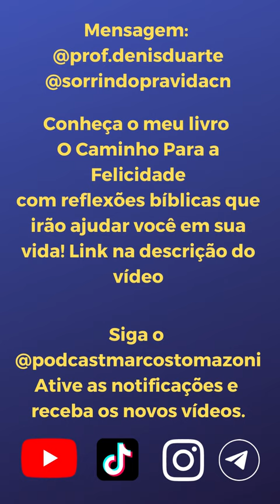O amor ao próximo | Professor Denis Duarte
Mensagem: @prof.denisduarte | @sorrindopravidacn
Gostou do conteúdo? Curta, comente e compartilhe

Palavra Partilhada: Marcos 4, 21-25

Conheça os livros que publiquei pelo Clube de Autores